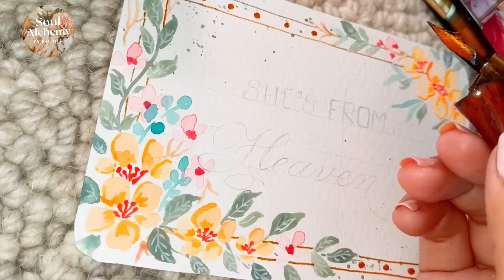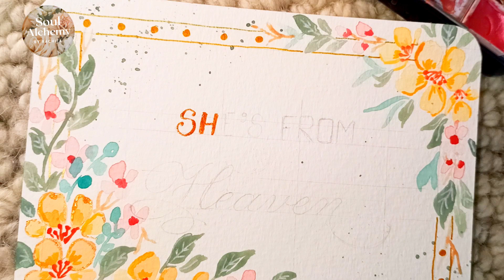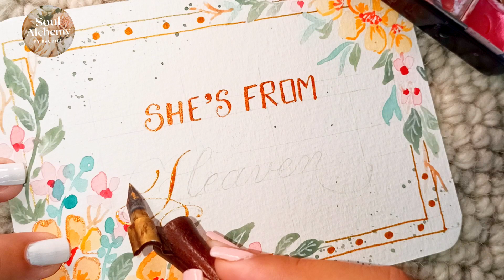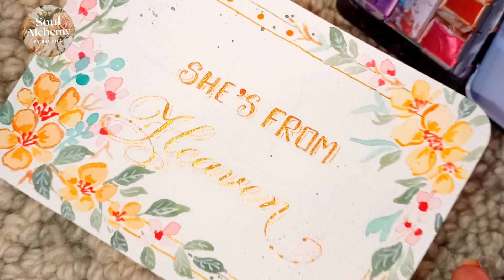Calligraphy and Loose Floral wreath combined|Watercolor Flowers simple and quick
Hi, I'm Rachita and I'm a Visual Artist and Calligrapher and a seeker! I strive to live my life at its fullest by living in my highest truth.
I'm here to share the content I connect the most with 💕🌺
If you're here , watching this video, I welcome you to my youtube channel "Soul Alchemy by Rachita"
and I'm grateful to you for being a part of this journey of mine 💕
I create CALLIGRAPHY COMMISSION WORKS |FLORAL ART|CUSTOM GIFTS|NAME PLATES|
And conduct Art /Calligraphy WORKSHOPS&COURSES
600+👨‍🎓Students have already been a part of my journey ✨